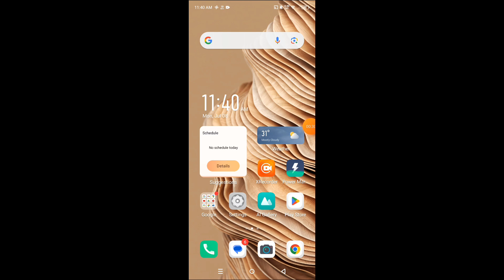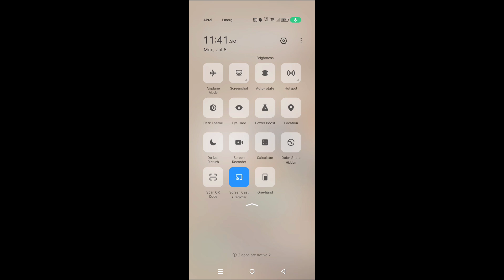how to enable one handed mode in Infinix Note 40 Pro 5G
Hello dosto, aaj maine is video me bataya hai ki Infinix Note 40 Pro 5G me one handed mode kaise enable kare, dosto Infinix Note 40 Pro 5G me one handed mode enable karna bahut aasan hai. Agar aap bhi janna chahate hain ki Infinix Note 40 Pro 5G me one handed mode kaise enable kare to is video ko pura dekhiyega, thanks friends.

Hello friends, in this video, I've explained how to enable One-Handed Mode on Infinix Note 40 Pro 5G. Enabling One-Handed Mode on Infinix Note 40 Pro 5G is very easy. If you want to know how to enable One-Handed Mode on Infinix Note 40 Pro 5G, be sure to watch this entire video. Thanks, friends.